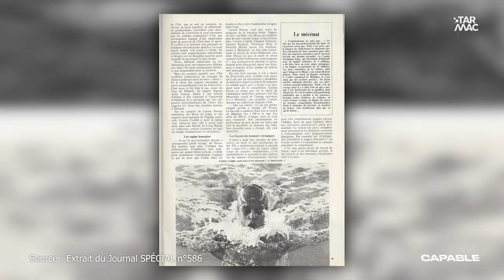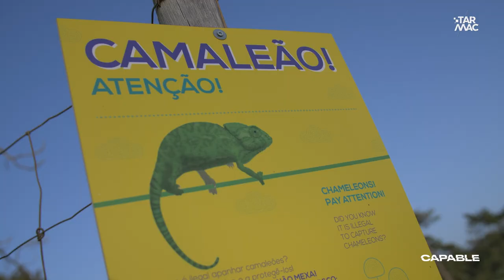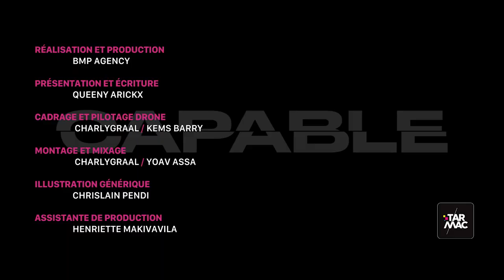Claire Michel, championne de triathlon : l’art de repousser ses limites • CAPABLE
Pour ce nouvel épisode de CAPABLE, on vous emmène au Portugal pour découvrir Claire Michel, triathlète belge 🚴‍♀️🏊‍♀️🏃‍♀️
Elle a déjà été élue trois fois athlète féminine belge de l’année et a terminé 7 fois sur le podium au World Series (championnat d’Europe) 🥇🥈🥉

Son plus grand rêve était de participer aux Jeux Olympiques, chose qu’elle a réussi à faire mais ça ne s’est pas toujours passé comme prévu ...
Pour Tarmac, elle a accepté de révéler ses secrets de persévérance 🏆